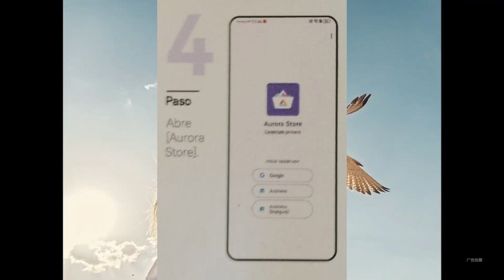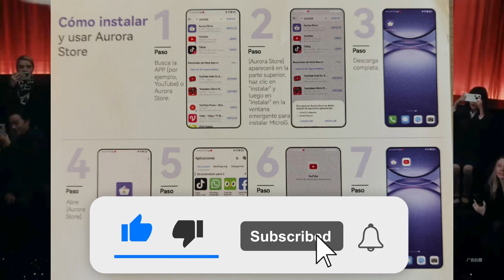Instalar AuroraStore y MicroG para tu equipo Huawei Ahora con Servicios de Google en 7 pasos.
Si te gusta el contenido y quieres ayudarme, puede donar

─═☆ Contacto ☆═─

─═☆ Contactos Comerciales ☆═─